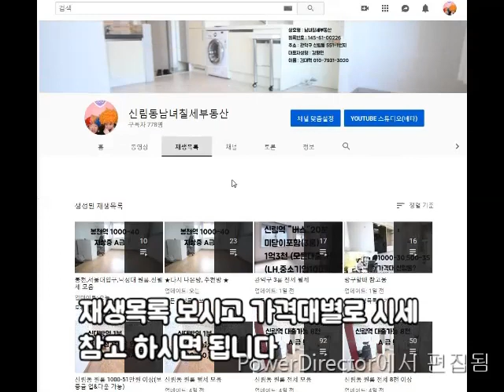봉천동 원룸 "15초" 지상 500-35. 넓이 좋아요